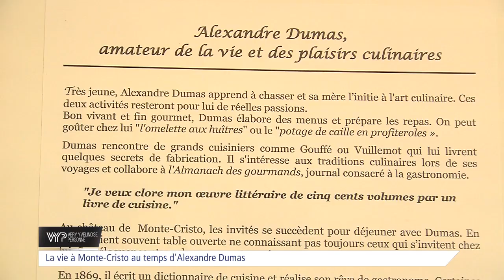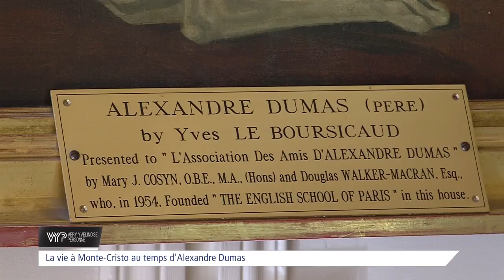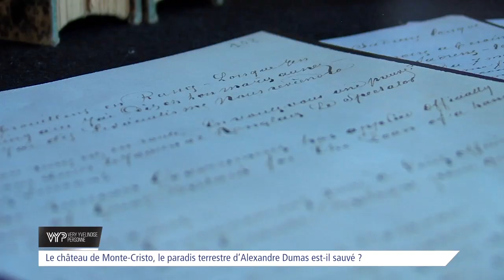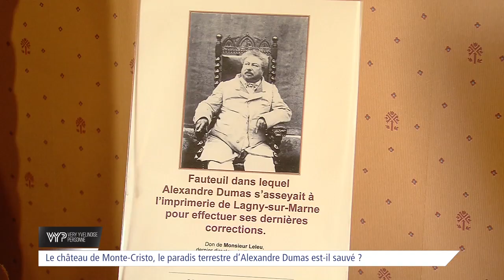VYP - Château de Monte Cristo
Construit en 1846  à la demande d’Alexandre Dumas, le château de Monte Cristo situé dans un écrin de verdure au Port-Marly, évoque toute l’imagination créatrice de l’auteur.